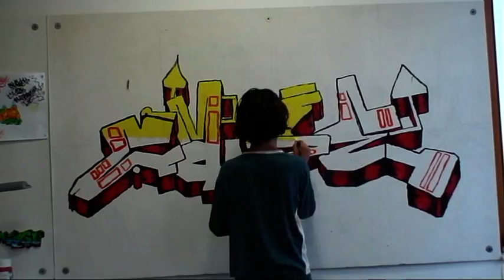Clementi+Graffiti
Sonata by M.Clementi played in March 2009, graffiti painted in July 2009